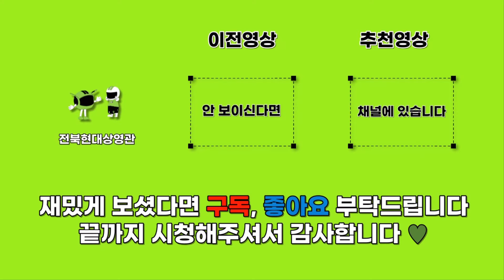승강 po 1차전이 끝난 후 목이 쉬어라 응원하는 안양 팬들 (폭도맹진가 자막있음)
자막있습니다⭐️
경기종료 후 안양팬들의 서포팅입니다
응원가 및 자막 포함입니다!